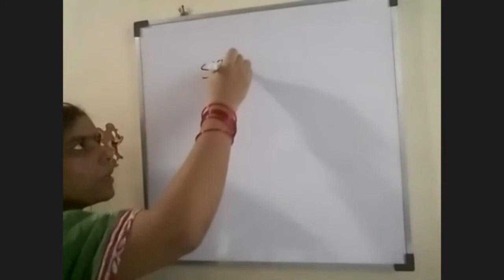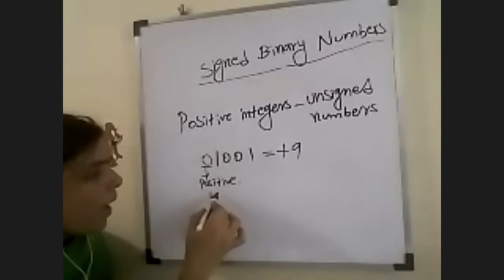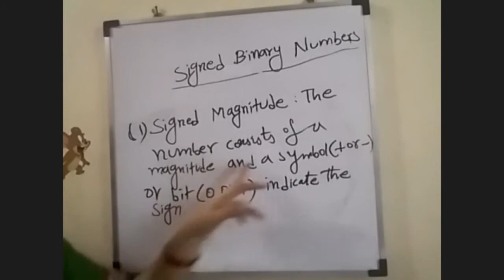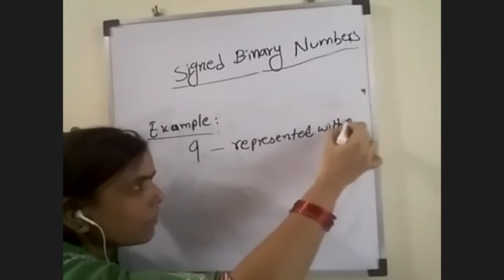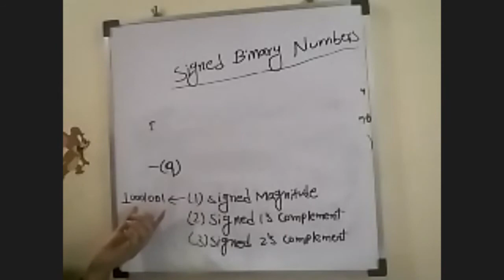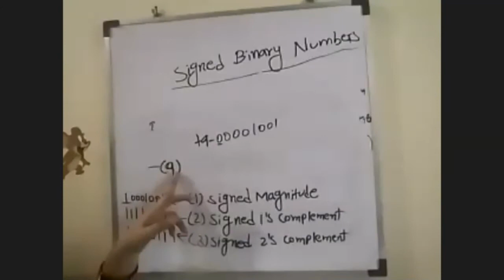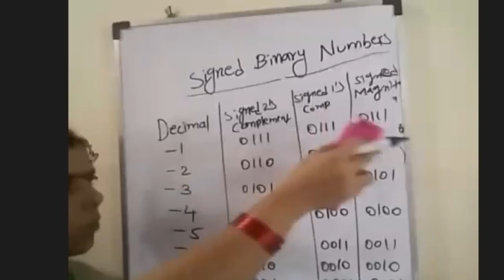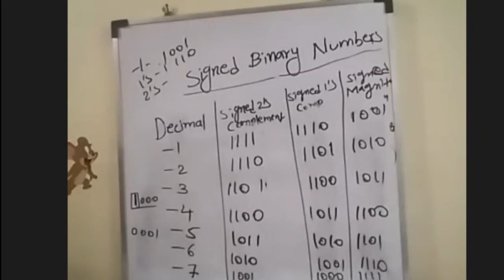Signed Binary Numbers in DLD Signed Binary Numbers in Digital Logic Design